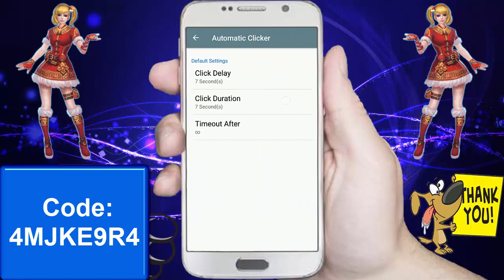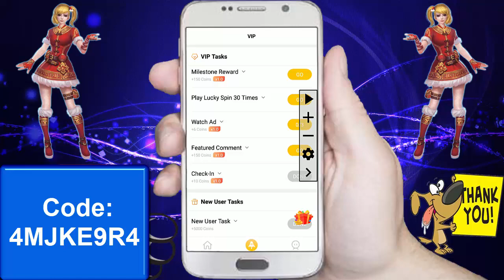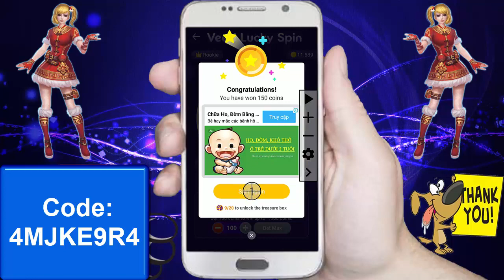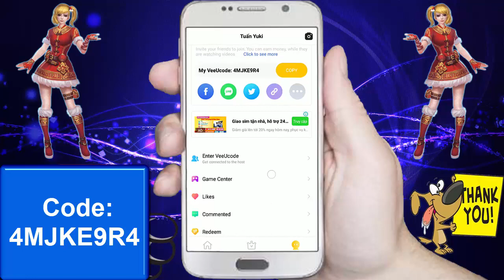LVT - Cách Auto App Veeu 500k/Tuần Rút Về Tài Khoản Ngân Hàng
- Code: 4MJKE9R4